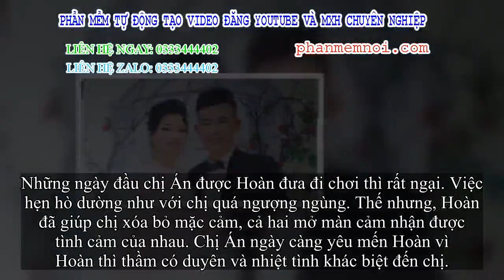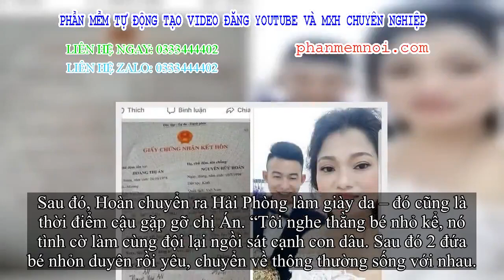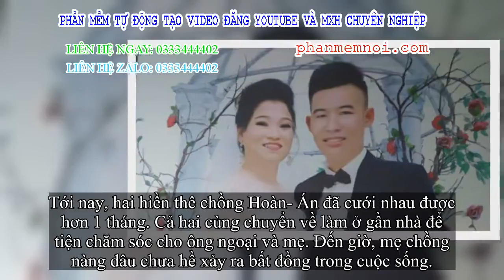✅ Cô dâu 41 tuổi lấy chú rể 20 tuổi: Những lời đồn thổi khiến tôi rất buồn